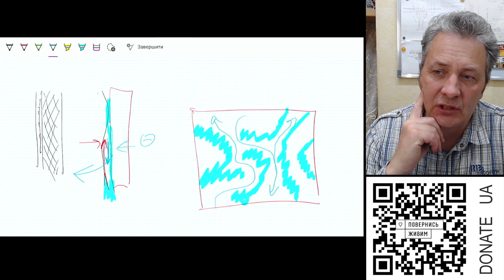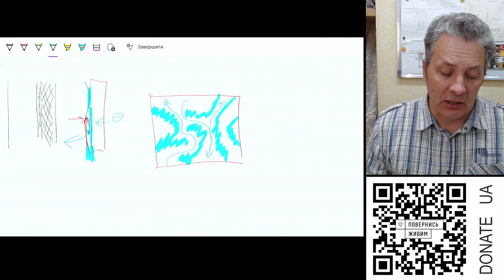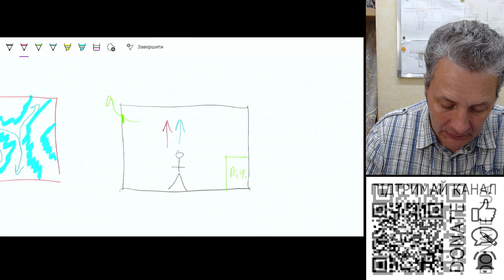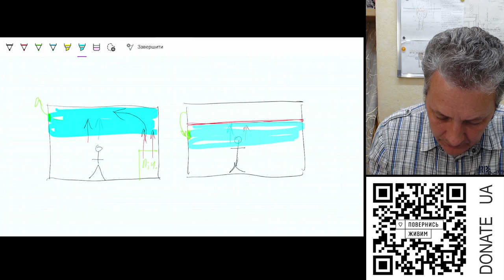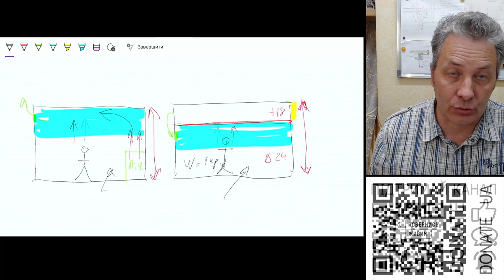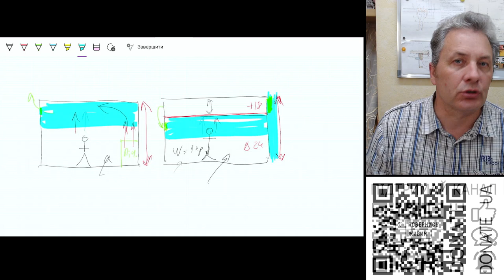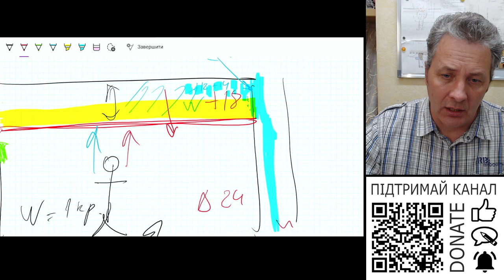Які наслідки для конструкцій будинку, коли власник занижує стелю з 3,5м до 3м?